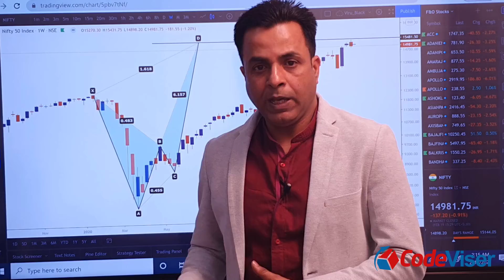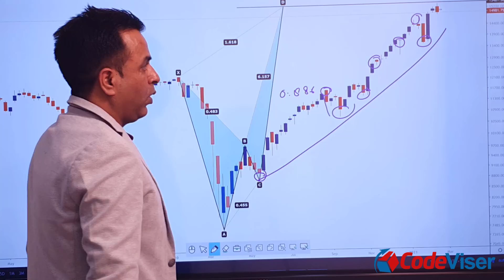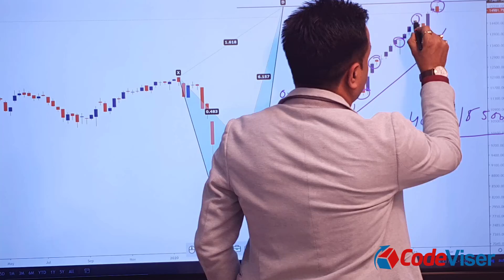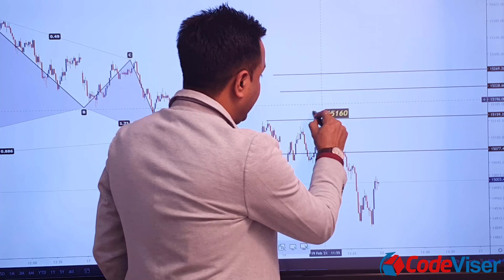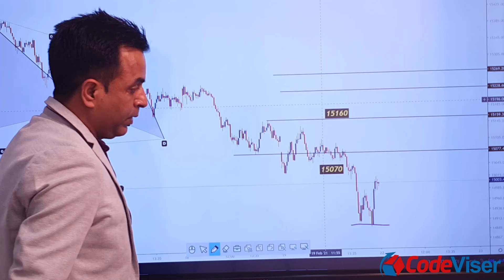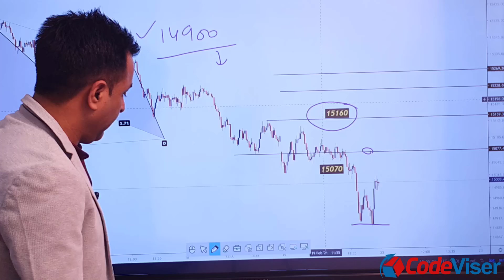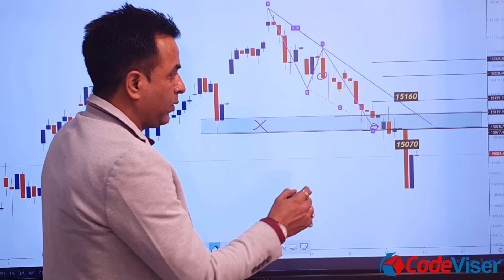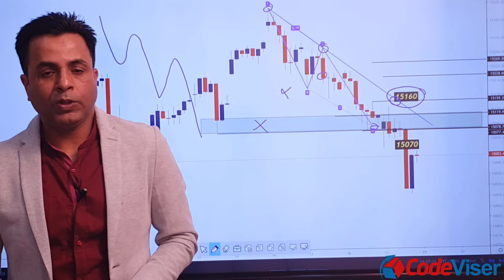NIFTY PREDICTION & BANKNIFTY ANALYSIS FOR 22 FEBRUARY - NIFTY TARGET FOR TOMORROW CODEVISER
Benefits to join us
Addition to Telegram groups Subscription.
 Live intraday Equity & Commodity market calls.
Dedicated Support 24x7.
Automatic Trading & Algo Trading Coming Soon.

In this video, we are going to analyze nifty 50 and Bank Nifty for 18 FEBRUARY 2021.
22 FEBRUARY 2021
MONDAY
NIFTY 50
IN THIS VIDEO I DESCRIBE 22 FEBRUARY 2021 NIFTY

WHAT WILL GOING TO HAPPEN IN NIFTY 50 ON 18 FEBRUARY 2021 NIFTY WILL GO UP OR DOWN
22 February 2021

IN THIS VIDEO I DESCRIBE 22 FEBRUARY 2021 BANK NIFTY
WHAT WILL GOING TO HAPPEN IN BANK NIFTY IN 22 FEBRUARY 2021 BANK NIFTY WILL GO UP OR DOWN

Please like-share & SUBSCRIBE my channel to watch the next NEW Video nifty tomorrow banknifty analysis nifty prediction for tomorrow nifty analysis for tomorrow stocks to buy now best stocks to buy now reliance share top stocks to buy now best stocks for tomorrow. nifty target for tomorrow banknifty option for tomorrow bank nifty prediction for tomorrow